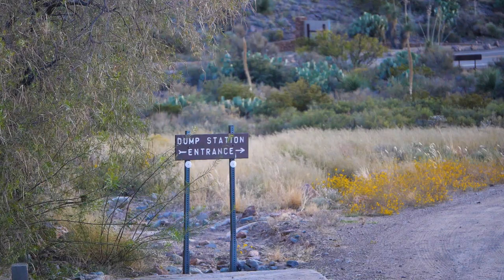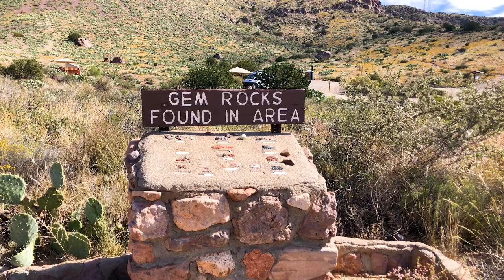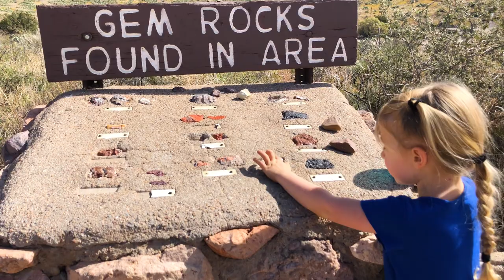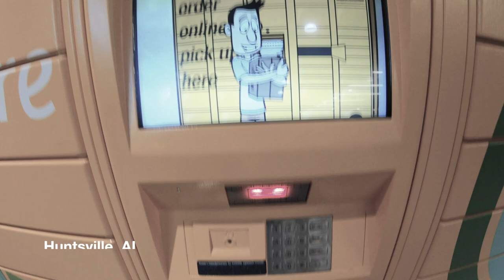RV mom life in the desert // scorpions and cacti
On our way out west to visit the grandparents, we stop in New Mexico to explore. Right after we arrive at Rock Hound State Park, the big girls fall into a cactus - ouch! We have to tweeze out the cacti spines one by one. Next we go on a gem-hunting hike and come back to home to discover an unwanted house guest. Papa escorts the giant cockroach way, way far away from our campsite. Michelle longs for a hot shower and discusses dinner options, which consist mostly of pasta. She’s ready to learn how to use the Instant Pot, but realizes she never packed the power cord!

Guest editor: Kristin Lee Brown